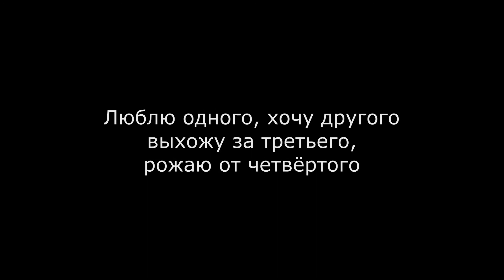ПРОБЛЕМА ВЫБОРА В 35!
Психолог отвечает на важные вопросы!